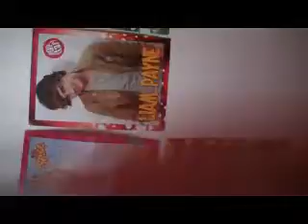2 New Lil'Kinz